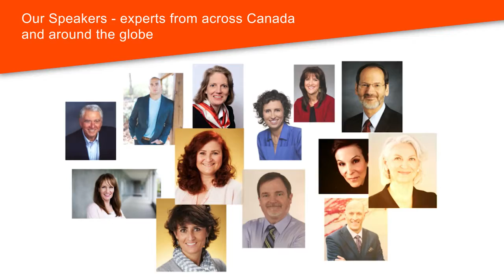You're Invited! FEX Symposium 2017 - Snapshot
The first annual FEX Symposium is being held June 12 – 14, 2017, in Halifax, Nova Scotia. It will provide a forum for enterprising families and advisors to" Xchange Generational Wisdom". This year FEX has invited business families, thought leaders and educators from around the world to inspire and engage us with their knowledge, experiences and ideas, as we come together to learn, laugh and lead with compassion and intelligence.